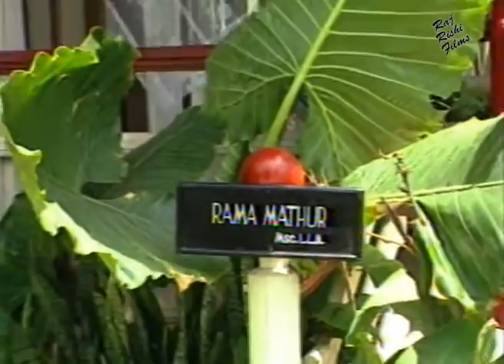Kisse Miya Biwi Ke Ep 1 | किस्से मिया बीवी के | Hindi Comedy Serial | Priya Tendulkar | Ketki Dave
Serial :- "Kisse Miya Biwi Ke" "किस्से मिया बीवी के"

Cast :- Priya Tendulkar, Ketki Dave, Karan Razdan

Written By :- Karan Razdan

Directed By :- Ravi Baswani

Produced By :- Abbas Hakim